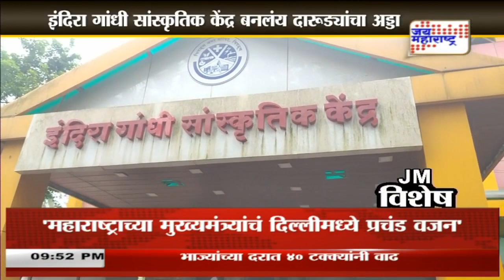JM Vishesh | सांस्कृतिक केंद्र की दारूड्यांचा अड्डा | Marathi News